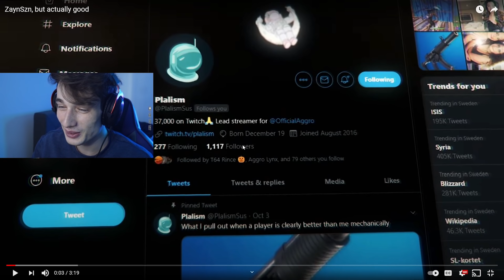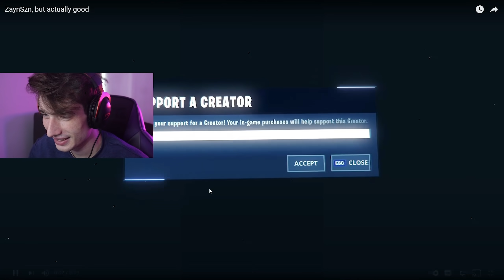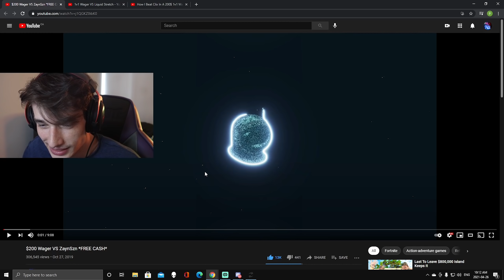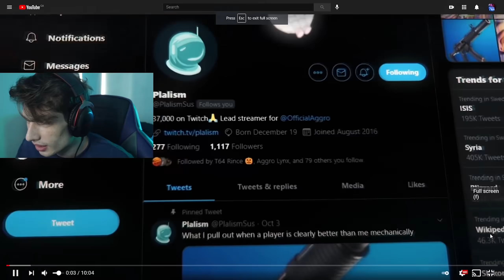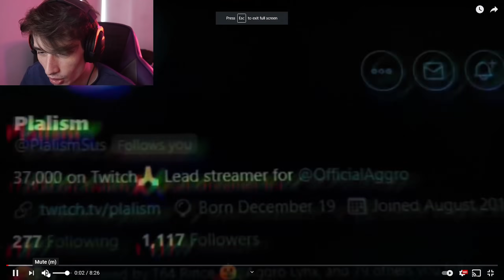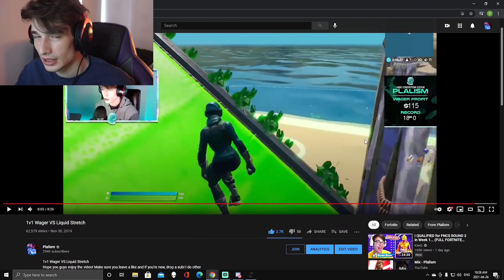Reacting To My FIRST VIDEOS... (very cringe)